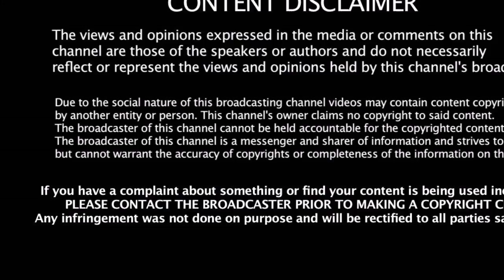திமுக தலைவர் ஸ்டாலினை நம்பினால் அம்போ தான் - திமுகவை சீண்டிய சீமான்| Stalin Vs Seeman